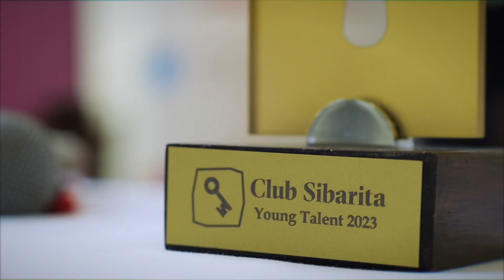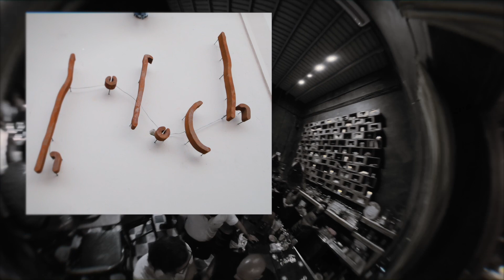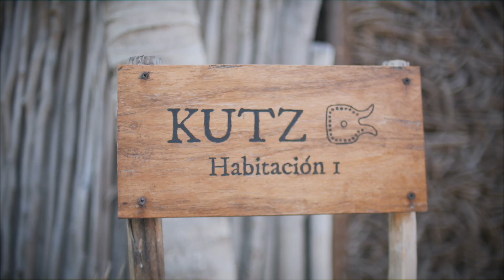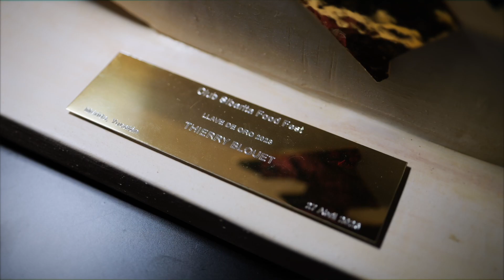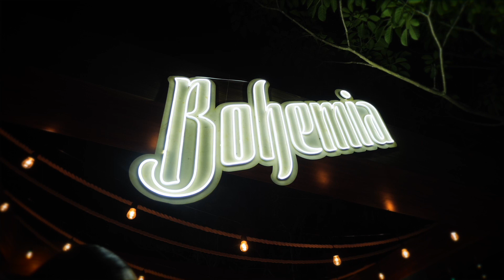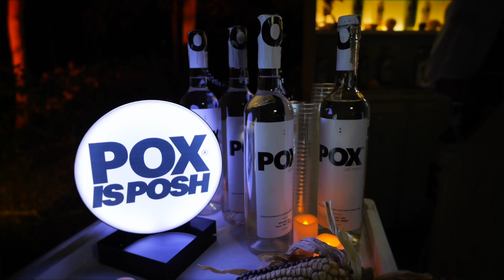Club Sibarita Yucatan Food Fest 2023 full